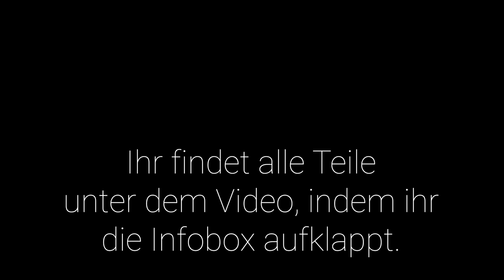Fashion Haul & Other Stories | Herbst Winter 2018 2019 | natashagibson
Fashion Haul & Other Stories | Herbst Winter 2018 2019
❤ Öffnet die Box für alle Links zu den gezeigten Teilen!

➰ SHOPPING-LINKS

+++ Ich trage +++

Armband 1: ausverkauft – ähnliches

Armband 2: ausverkauft – ähnliches

+++ Teile von & Other Stories +++

Cord-Mini: aktuell ausverkauft (schaut aber die nächsten Tage unter diesem Link, die Teile kommen meist zurück – ähnliche Röcke oder

Cremefarbener Rolli

Florale Bluse

+++ Sonstige Teile +++

Schwarze Sandaletten

Spitze Slides

➰ TECHNISCHES EQUIPMENT